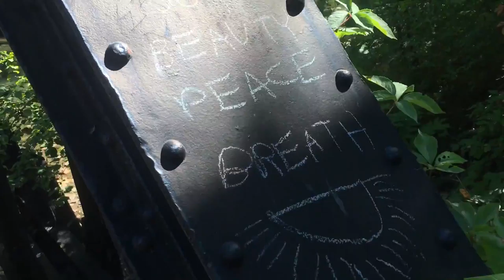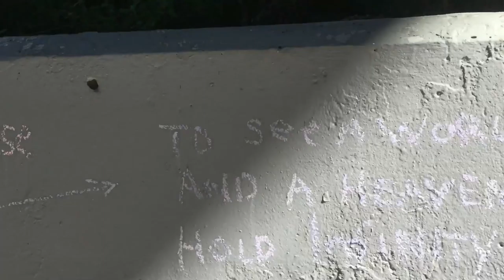Peace beauty happiness. Taking a walk.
Taking pappy for a walk. Wanted to show you a Lil of my life. It's a beautiful day.